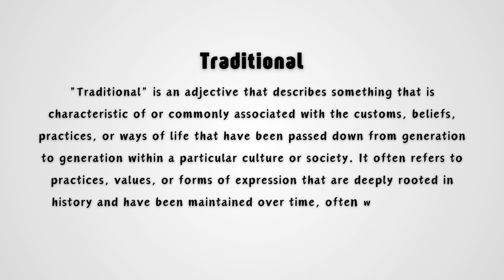What does Traditional mean?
In this video, we explore the meaning of the word "traditional" in a simple and concise way. The term refers to customs, beliefs, or practices that are passed down through generations, often maintained without significant change. Traditional things are often rooted in cultural or societal norms and are seen as part of a heritage. We focus on delivering a clear and easy-to-understand explanation of what "traditional" means, perfect for anyone looking for a quick definition.